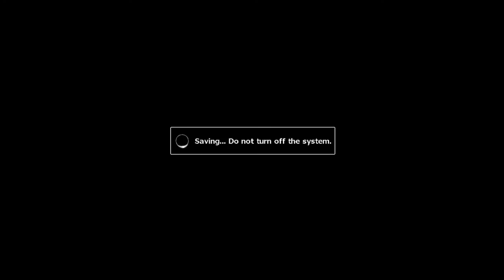Senko no Ronde 2 - Story (Part 7)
In which we dive deeper into the story from G.S.O.'s perspective and begin to question if these Rounder incidents are really just a coincidence. Changpo goes for a stroll and runs into an old friend. Hongo teaches Cuilan what it means to be a hero.

Fetal Movement G.S.O **
Cuilan vs Ursure *
The Accident
Rest & Reunion
Hongo vs Cuilan *

** Has multiple choices
* Are vs battles